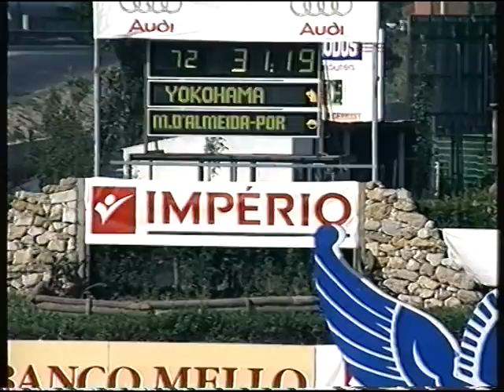Diogo Mendes de Almeida- CSIO Lisbon 1996 1.40 45 Diogo -Yohohama.mpg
CSIO Lisbon 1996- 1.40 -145- Diogo Mendes de Almeida with Yokohama